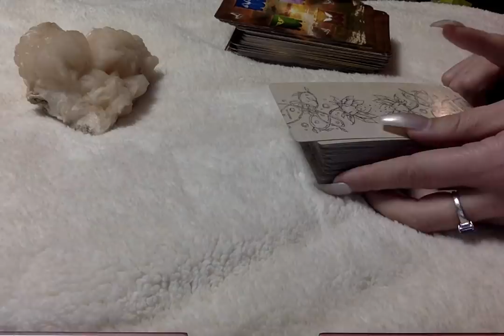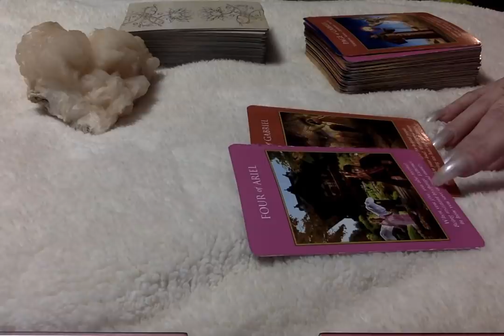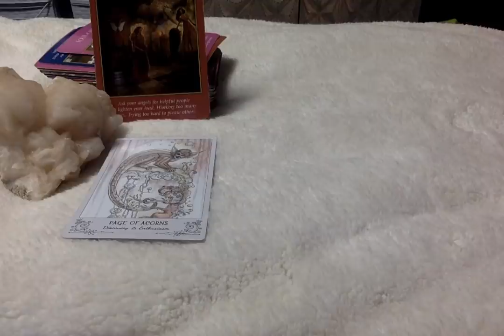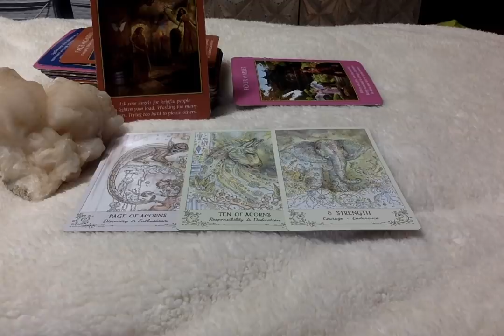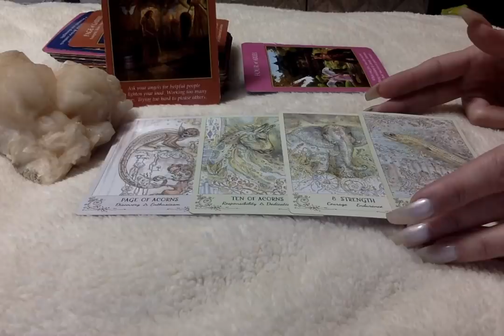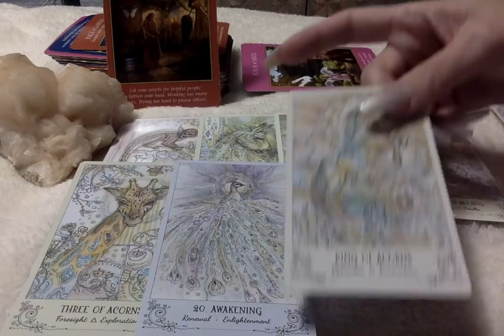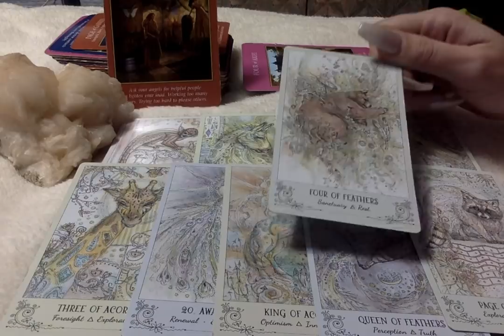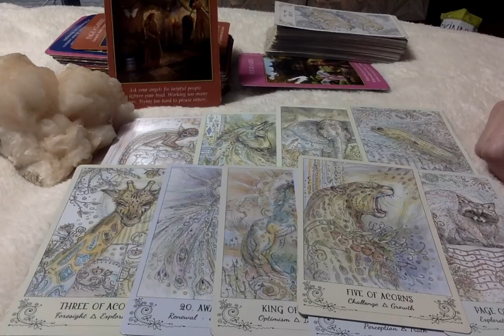Sagittarius* This Happens Sooner Than You Think_ 1st Half of Jan. 2020